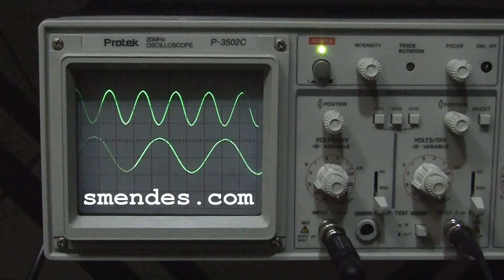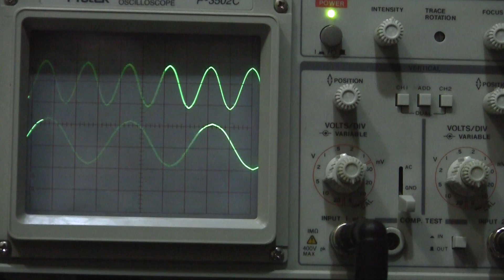Q141 Soft Sync demonstration - dotcom analog modular synthesizer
Clear demonstration of Soft Sync see and hear what happens when the Q106 is used with it's aid module Q141 for Soft Sync
Do you think it's as useful as hard sync ?